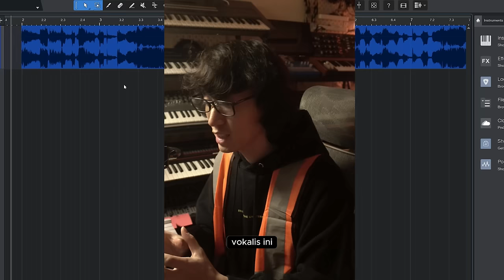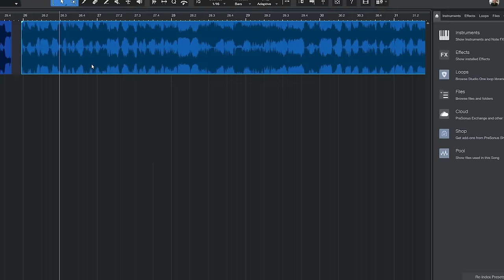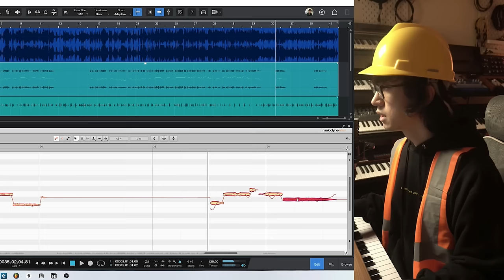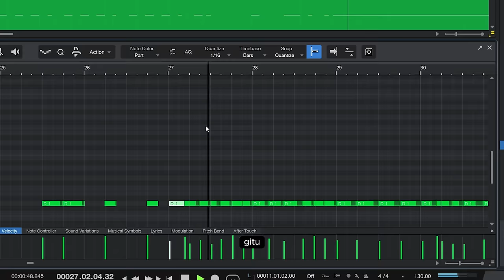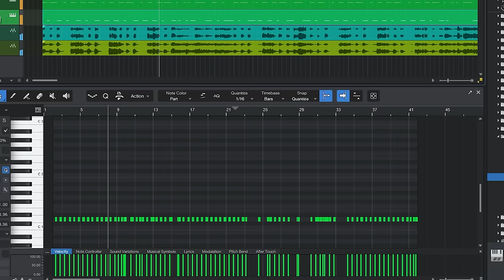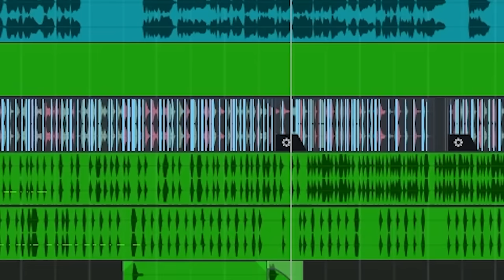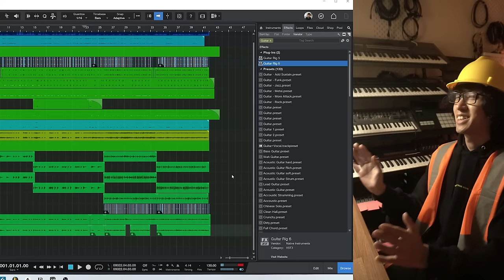RENOVASI MUSIC | PERFECT LIGHT BAND - BERAKSI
Berikutnya renovasi musik mana lagi nih? 🛠⚒